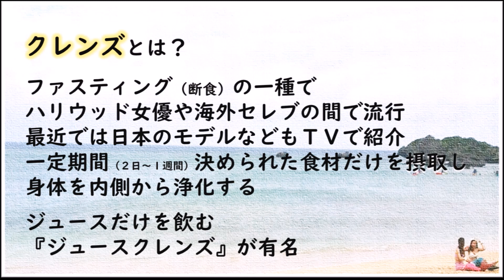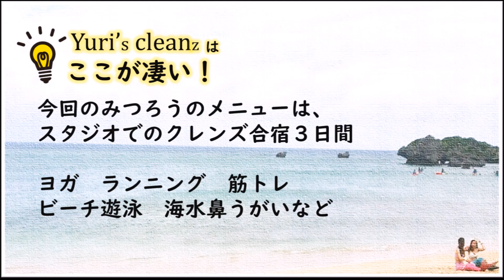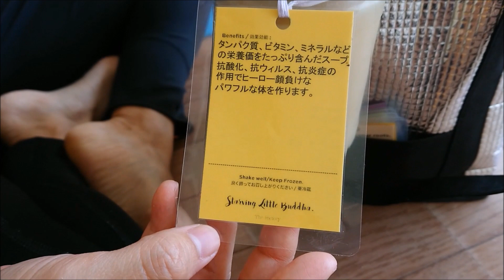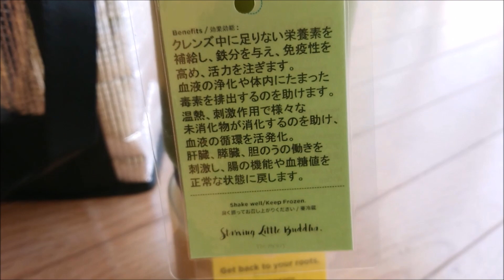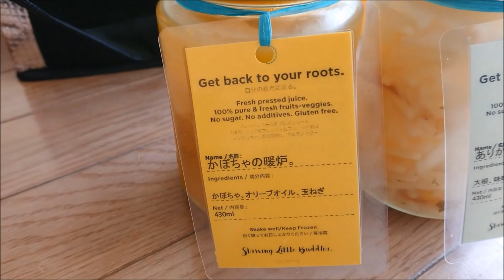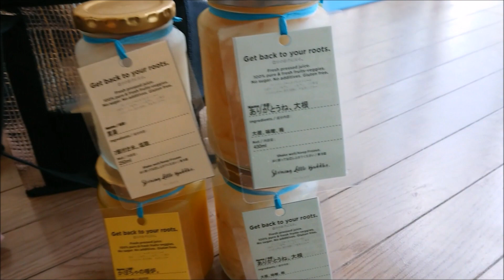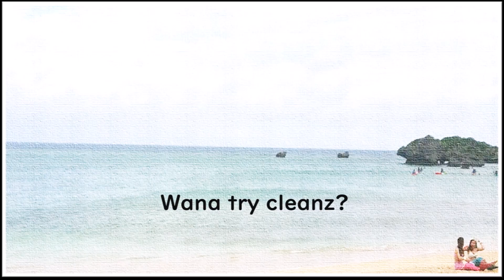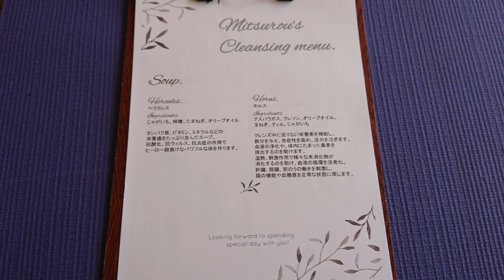クレンズ体験！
セレブの間で流行中の「クレンズ」を体験!
詳しくは↓こちらのリンクを